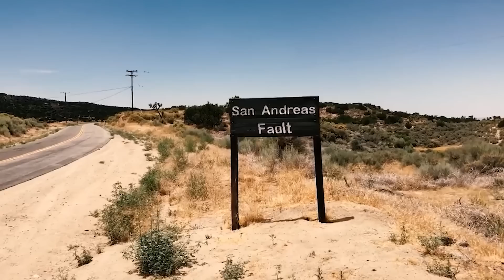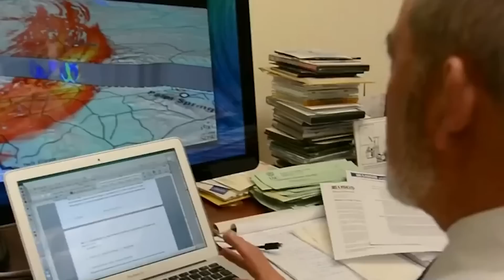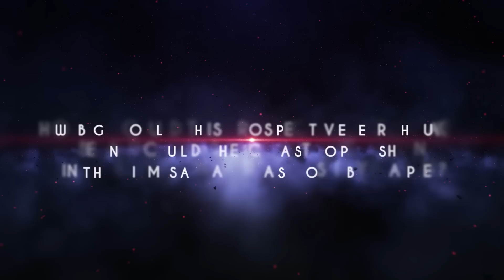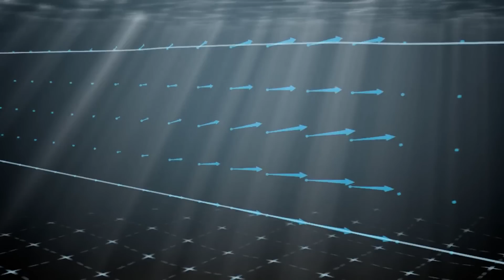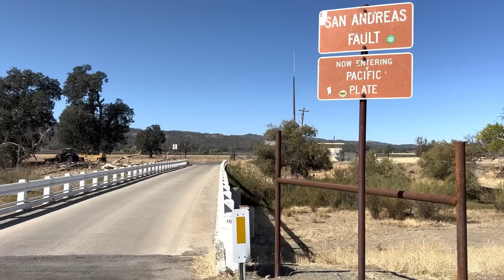Scientists Have Just Announced Something TERRIFYING Is About To Happen!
There is an 800-mile-long crack in California that runs from the Salton Sea in the south to Cape Mendocino in the north, crossing Vineyard subway stations, power lines, and water mains. Millions of people live and work alongside the crack, with many passing it on a daily basis via the 966 roads that cross it. The majority of people don't give it much thought, but in reality, that crack, which is the San Andreas Fault line, has the potential to destroy lives and bring the national economy to its knees in the blink of an eye. Most people are familiar with the San Andreas Fault, a monster that divides California from south to north as two tectonic plates grind against each other, threatening large earthquakes. It has already happened in the past, and residents have been warned yet again that another disaster is on the way. In fact, the earthquake occurs every 22 years, with the most recent one occurring in 2004. If history is any guide, another one may be closer than any Californian would like.
The director of the Southern California earthquake center, Thomas Jordan, recently delivered a warning that should have sent chills down the spines of all Californians. The San Andreas Fault appears to be in a critical state, and a huge earthquake appears to be impending. This isn't the first time Californians have been warned about a potential threat. However, the southern portion of the fault "looks like it's locked, loaded, and ready to go," according to the warning. So, why is this renowned seismologist making such grim forecasts? In reality, there hasn't been a large release of stresses in the San Andreas Fault System's southern part since 1857. The San Andreas Fault system is one of several that generally mark the boundary between the Pacific and North American tectonic plates. Both plates are advancing northward, but the Pacific Plate is moving faster than the North American Plate, indicating that forces between the plates are growing all the time. Some of these stresses were tragically released in the San Francisco Bay area in 1906 in the form of a 7.8 magnitude earthquake, and again in Northern California in 1989 in the form of a 6.9 magnitude earthquake in Loma Prieta. Fortunately, no disasters of this scale have happened since then along the San Andreas Fault in the state's south, although the 1994 Northridge event was linked to a nearby but distinct fault system. However, the lack of a quake raised the likelihood that one is on its way, and that, given the amount of stress that has accumulated, it will be the "Big One" when it hits.